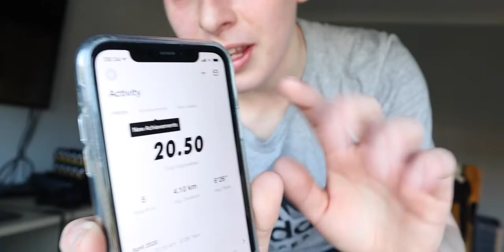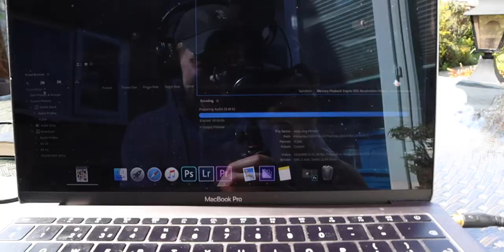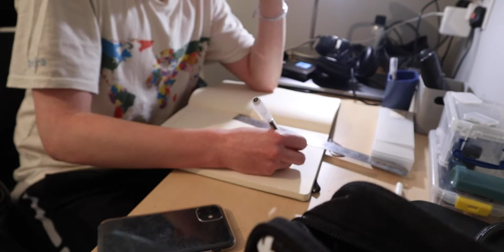Drawing A Story...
-Max